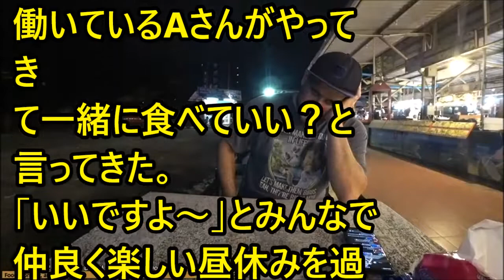forever with you# 5634